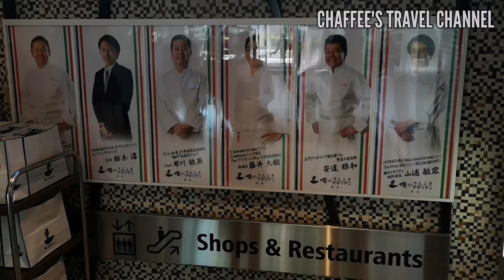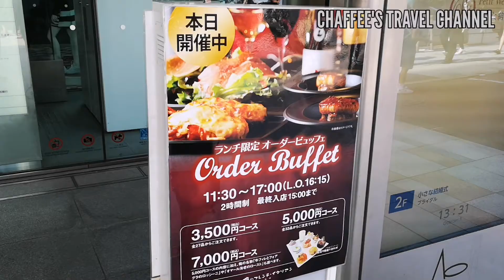青山ランチ 俺のフレンチイタリアン TOKYO AOYAMA LUNCH ORENO FRENCH ITALIAN GOOD COSPA VLOG / CHAFFEE'S TRAVEL CHANNEL